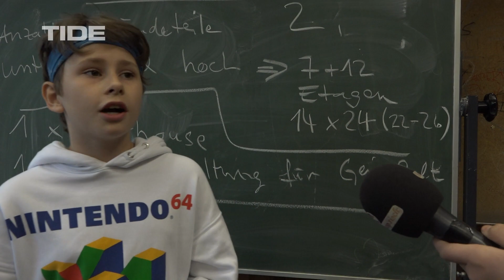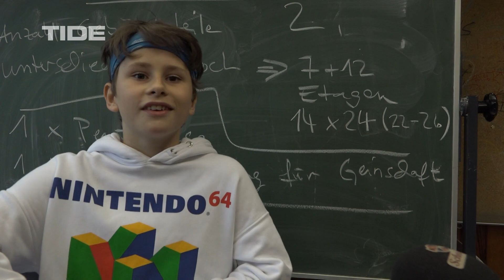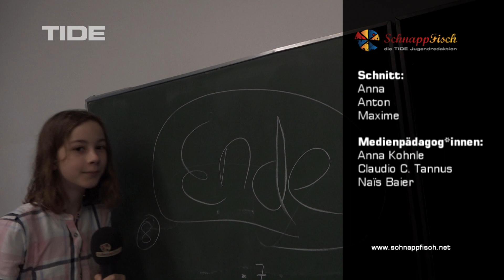SchnappFisch - Mein Weg in die Zukunft - Schulworkshops im Rahmen des Michel Filmfests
Im Rahmen des Michel Kinder und Jugend Filmfests fanden 90-minütige Workshops an verschiedenen Schulen statt, in denen die kreativen Schüler*innen kleine Beiträge produziert haben.
Diese zeigen, wie die Kinder am liebsten ihre Pausen gestalten!

Beteiligte Schulen:
Gymnasium Rahlstedt
Hansa-Gymnasium Bergedorf
Johannes-Brahms-Schule Pinneberg
Stadtteilschule Am Heidberg